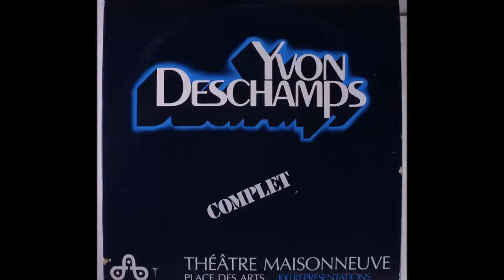Yvon Deschamps - Oublions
Montréal, 1977. L'humoriste revient avec un nouveau spectacle (Complet) qui tiendra l'affiche pendant 16 semaines à la Place des Arts au Théâtre Maisonneuve et y sera présenté à 100 reprises. Cette chanson, consécutive au monologue ''Les vieux'', fut extraite du microsillon du spectacle ''Complet'' et est composée par François Cousineau et arrangée par Yvan Ouellet. À noter qu'il existe aussi une version 45 tours enregistrée en studio dont les arrangements orchestraux sont réalisés par Art Phillips.